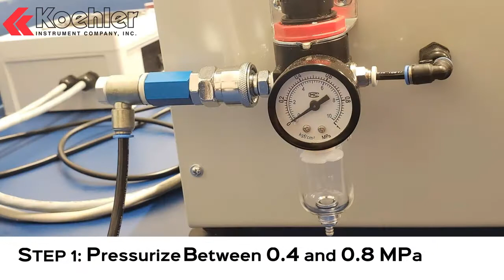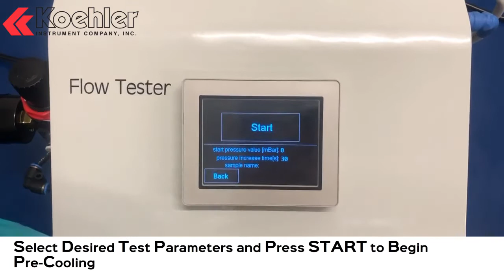K95300 - Low Temperature Flow Tester (Operational Video) [Engligh]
This is a demonstration video of the Koehler K95300 Low Temperature Flow Tester.

This test method is used to access the flow ability of grease in cold environments. Low temperature flow properties are important grease parameters when it comes to central lubrication systems, vehicles and machineries in harsh environments.

The Low Temperature Flow Tester, K95300, has been developed for testing lubricating greases in low temperature environments. The test is performed in accordance with DIN 51805 and can also be customized.

Low Temperature Flow is measured according to the method of Kesternich (DIN 51805). The K95300 test system is an instrument for the determination of the flow pressure of lubricating grease at temperatures down to -50°C. Due to the special design of the cooling system, the K95300 can cool down in high speed and reach temperatures of -50°C without an expensive external cooling device.

The core components are in accordance with medical standards to ensure highest precision and accuracy even in very low-pressure ranges. An easy to use touch screen interface helps to operate and use the machine in a quick and professional way.

Conforms to the following specifications:
  - DIN 51805